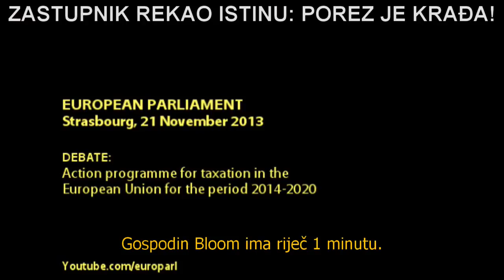Zastupnik rekao istinu: porez je krađa!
"Gospodine predsjedavajući, ponukan sam da citiram velikog američkog filozofa Murray Rothbarda koji je rekao "da je država institucija krađe, jasno i očigledno."  Porezni sustav je samo sistem u kojem političari i birokrati kradu novac od svojih građana da bi ga rasipnički trošili na najsramniji način. Ovo mjesto ovdje nije iznimka." - Godfrey Bloom

Debata: Program akcije za oporezivanje u Evropskoj uniji za period između 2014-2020.  Evropski parlament, Strasbourg, 21 Novembar 2013.  Izvor: europarl YouTube kanal.